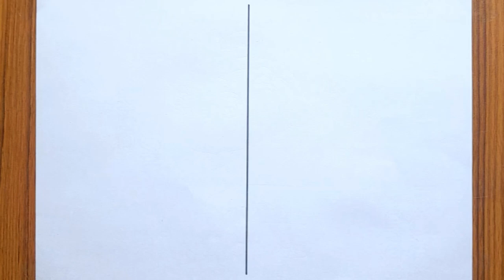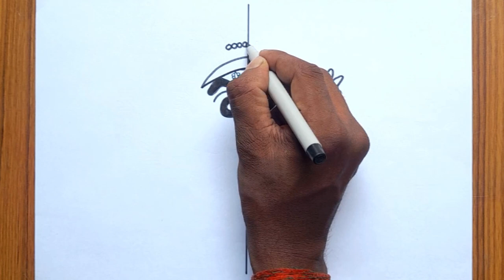How to draw bhola baba and shinchan / cute bhola baba and shinchan drawing / shinchan drawing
..Tags.

.Related keywords.